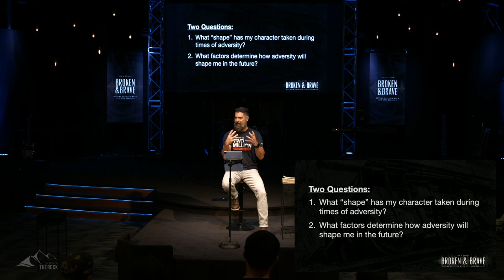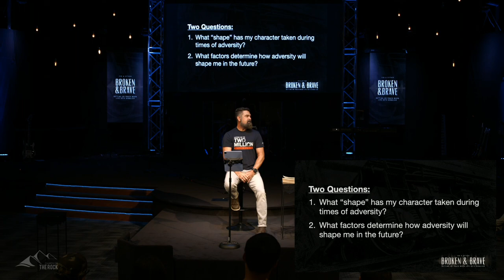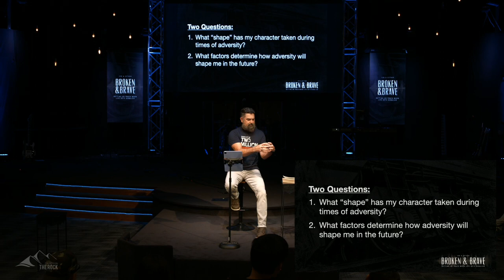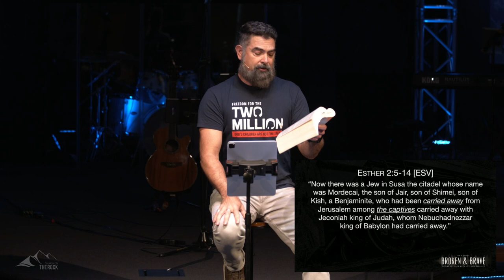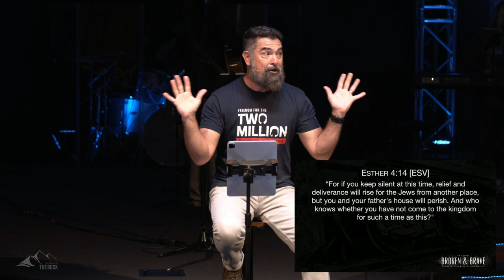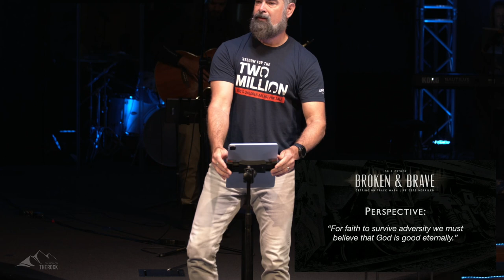Broken & Brave |1| Character Shaped Through Adversity :: Jonathan Walker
Week One: "Character is shaped and sharpened through adversity." (Job & Esther)

Your character is shaped by adversity but is formed by your perspective. Job has lost his wealth, possessions, and children in rapid succession. Then he also loses his health and the respect of his wife and friends. Both of Esther's parents have died, and she is being raised by her cousin and is being groomed as a concubine for one of the most powerful men in the world.

NEITHER LOSS NOR LUXURY DEFINE US, HOW WE RESPOND WILL.

The heartbeat of Church on the Rock is to help people discover how they can LOVE God and LOVE one another, LIVE with passion, purpose and freedom, and LEAD others to this same experience in Jesus. We simply say, “helping others Love, Live, and Lead like Jesus".

If you enjoyed our teaching and would like to donate to our ministries go